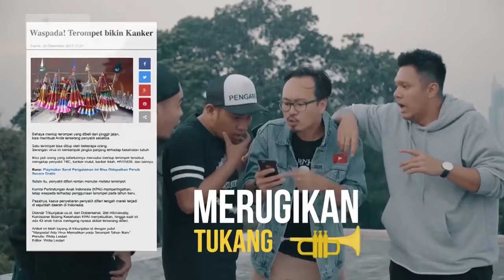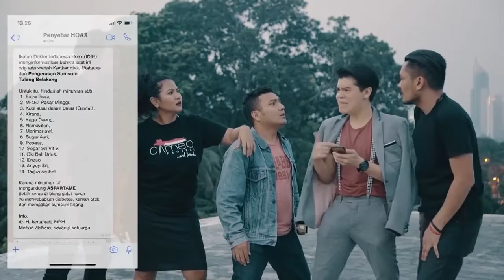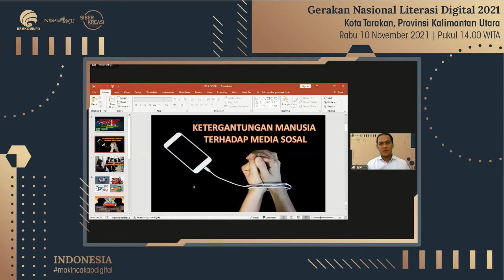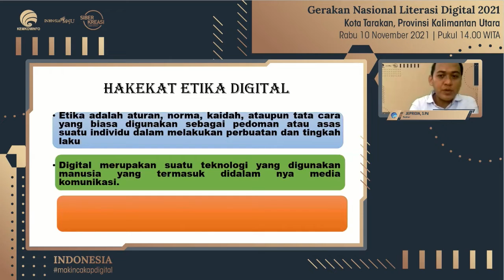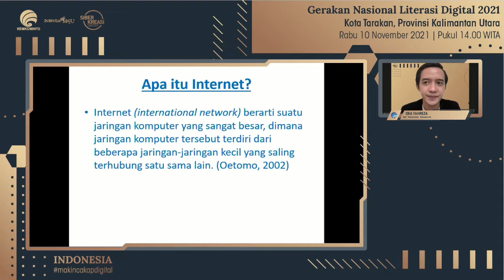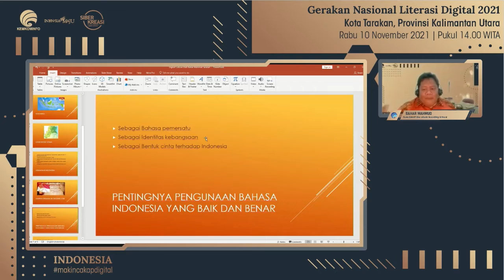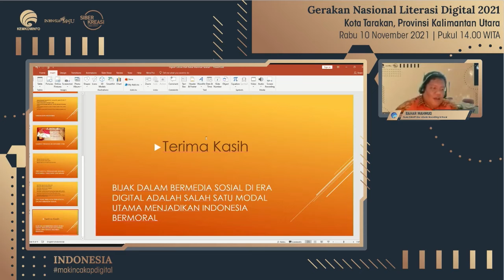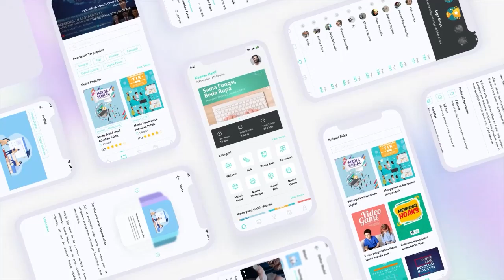Bebas dari Ancaman Ruang Digital dengan Literasi yang Tepat - Kota Tarakan (10 November 2021)